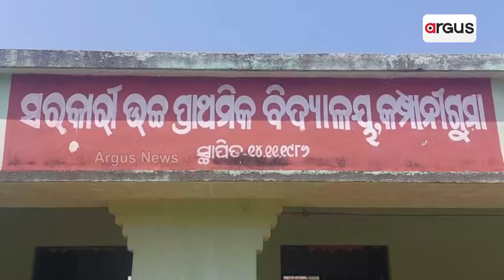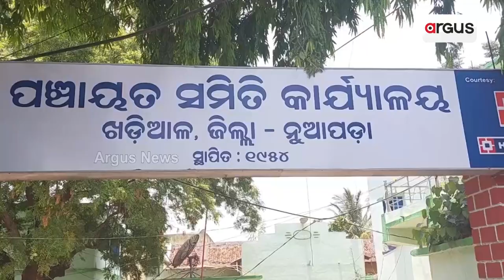ପାହାଡି ଇଲାକାରେ ଲୋକଙ୍କୁ ପାଣି ଚିନ୍ତା, ଏପଟେ ନେତାଙ୍କୁ ଘାରିଛି ଟିକେଟ ଚିନ୍ତା || Nuapada Waterproblem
ଉପାନ୍ତ ପାହାଡି ଇଲାକାରେ ଲୋକଙ୍କୁ ପାଣି ଚିନ୍ତା, ଏପଟେ ନେତାଙ୍କୁ ଘାରିଛି ଟିକେଟ ଚିନ୍ତା । କାମରେ ଆସୁନି ବସୁଧା ପ୍ରକଳ୍ପ, ଅଚଳ ହୋଇ ପଡିଛି ସୋଲାର ଟ୍ୟାପ । ଏପଟେ ନଳକୂଅ ଅବସ୍ଥା ନ କହିବା ଭଲ l ଏ ହେଉଛି ନୂଆପଡା ଜିଲ୍ଲା ଖଡ଼ିଆଳ ବ୍ଲକ ରାଣୀମୁଣ୍ଡା ପଞ୍ଚାୟତର ବଣପାହାଡ଼ ଘେରାର କମ୍ପାନୀଗୁମା ଗାଁ l